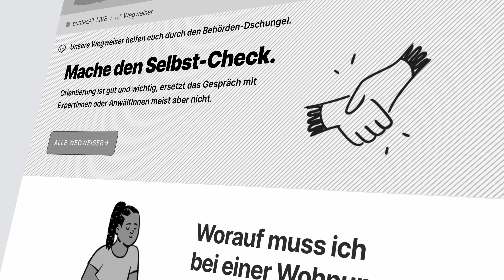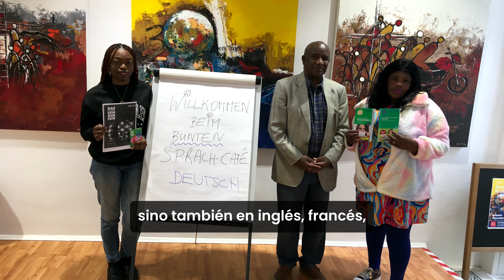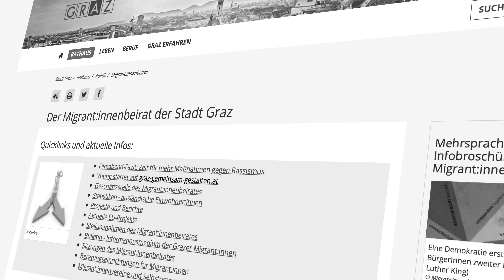Dein Weg in Österreich: Spanish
Das Video soll Migrant:innen und Drittstaatsangehörige den Zugang zu Informationen und zu öffentlichen Dienstleistungen erleichtern.

Dieses Video ist im Auftrag von Südwind im Rahmen des Projektes ASAP-Accessing Services, Sharing Approaches and Practices entstanden. Das ASAP-Projekt verbessert die Verfügbarkeit und Qualität von Informationen sowie den Zugang zu öffentlichen Dienstleistungen für Drittstaatsangehörige. Es unterstützt lokale Dienstleistungsanbieter*innen und zivilgesellschaftliche Organisationen in sechs europäischen Ländern bei der Umsetzung wirksamer Praktiken für Drittstaatsangehörige in den Bereichen Beschäftigung, Wohnen, Bildung und Gesundheit.

"Dein Weg in Österreich"
Schauspieler:innen: Jennifer Muhozi, Win Katalas, Ibraima Sori Fofana, Mamadou Lamarana Diallo
Kamera, Schnitt, Ton: Markus Hruska
Assistenz:  Win Katalas, Akon Yerifor, Ibraima Sori Fofana, Mamadou Lamarana Diallo
Regie: Madge Gill Bukasa

Das Projekt ASAP wird aus Mitteln des Asyl-, Migrations- und Integrationsfonds der Europäischen Union finanziert. Der Inhalt gibt ausschließlich die Meinung der ASAP-Projektpartner*innen wieder und liegt in deren alleiniger Verantwortung. Die Europäische Kommission übernimmt keine Verantwortung für die Verwendung der darin enthaltenen Informationen.

El vídeo pretende facilitar a los inmigrantes y a los nacionales de terceros países el acceso a la información y a los servicios públicos.

Este vídeo fue creado en nombre de Südwind como parte del proyecto ASAP Accessing Services, Sharing Approaches and Practices. El proyecto ASAP mejora la disponibilidad y la calidad de la información y el acceso a los servicios públicos para los nacionales de terceros países. Apoya a los proveedores de servicios locales y a las organizaciones de la sociedad civil en seis países europeos para implementar prácticas efectivas para los nacionales de terceros países en las áreas de empleo, vivienda, educación y salud.

"A tu manera en Austria"
Actores: Jennifer Muhozi, Win Katalas, Ibraima Sori Fofana, Mamadou Lamarana Diallo
Cámara, edición, sonido: Markus Hruska
Asistencia: Win Katalas, Akon Yerifor, Ibraima Sori Fofana, Mamadou Lamarana Diallo
Dirigida por: Madge Gill Bukasa

El proyecto ASAP está financiado por el Fondo de Asilo, Migración e Integración de la Unión Europea. El contenido refleja exclusivamente las opiniones de los socios del proyecto ASAP y es de su exclusiva responsabilidad. La Comisión Europea no asume ninguna responsabilidad por el uso que pueda hacerse de la información contenida en el mismo.